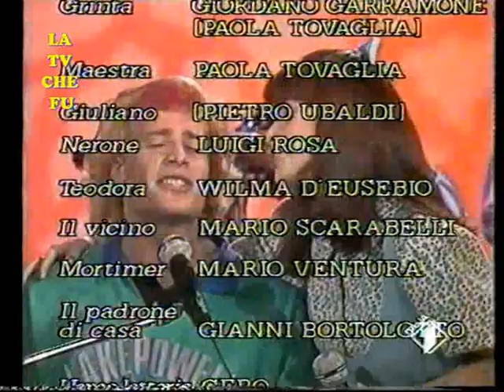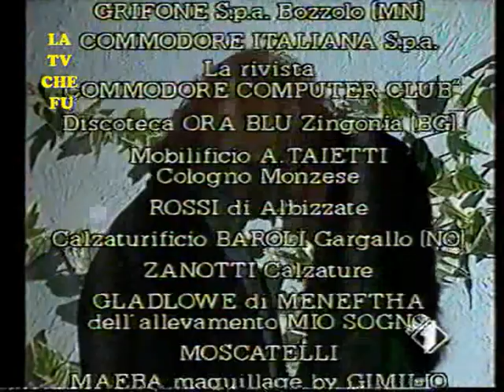SIGLA INIZIALE+FINALE CON PROMO LP "BALLIAMO E CANTIAMO CON LICIA"(PRIMA TV 1988)CRISTINA D'AVENA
LA SIGLA INIZIALE E LA SIGLA FINALE DALLA MESSA IN ONDA IN PRIMA VISIONE DELLA QUARTA SERIE DEI TELEFILM DI LICIA CON PROTAGONISTA CRISTINA D'AVENA "BALLIAMO E CANTIAMO CON LICIA"
ANNO : 1988
FONTE : VHS
LINK ALLE PAGINE FB :

(PAGINA FRASI E CITAZIONI DAI TELEFILM DI LICIA E I BEE HIVE E DALLE LORO CANZONI)

(LINK ALLA MIA PAGINA LA TIVU' CHE FU PROMO E NON SOLO)

(PAGINA UFFICIALE DI CARO MAESTRO)

(PAGINA UFFICIALE DEDICATA A MARCO COLUMBRO,UNICA SU SUA AUTORIZZAZIONE)

LINK ALLA PAGINA UFFICIALE DI DON TONINO